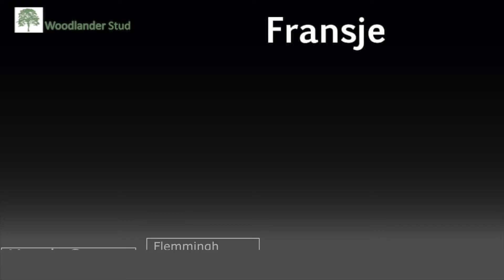Fransje Stallion Show Bury Farm 090116